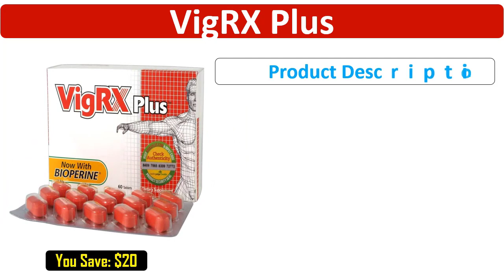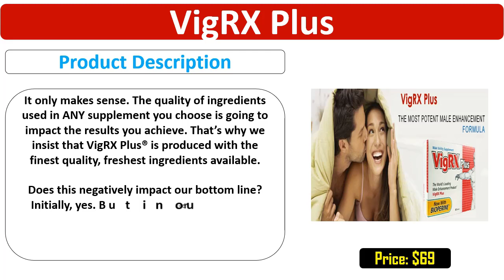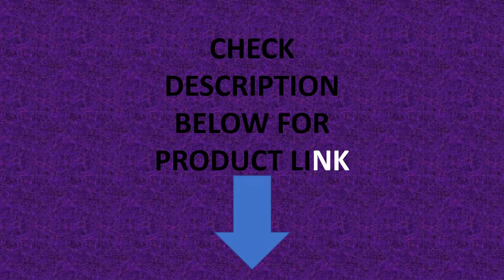VigRX Plus Review 2023